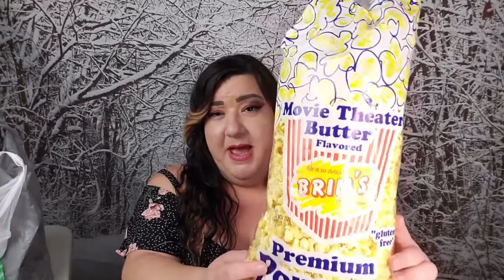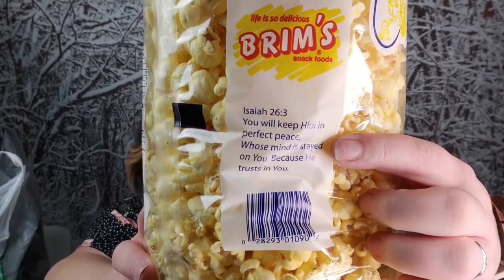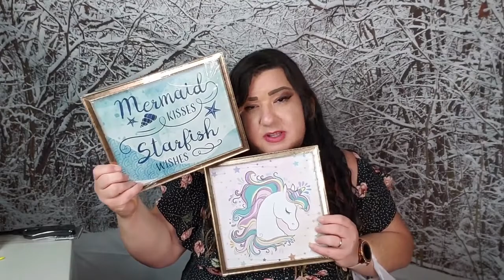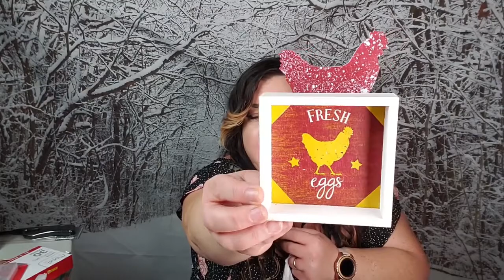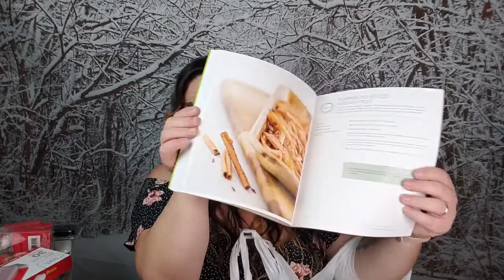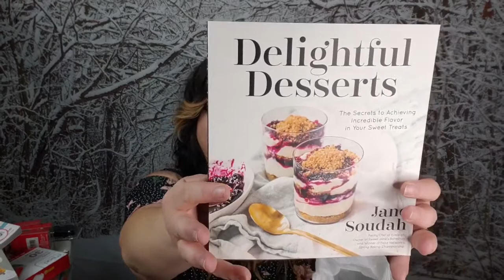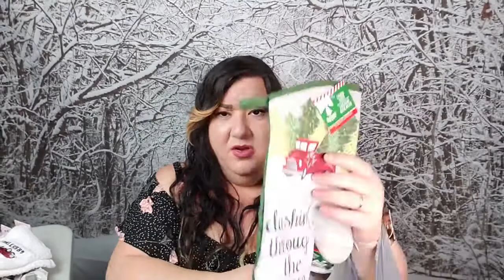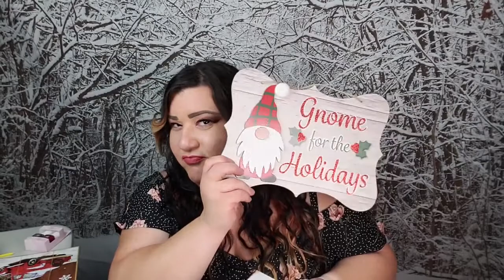HUGE New Dollar Tree Christmas Haul! | New Diffuser | 2020